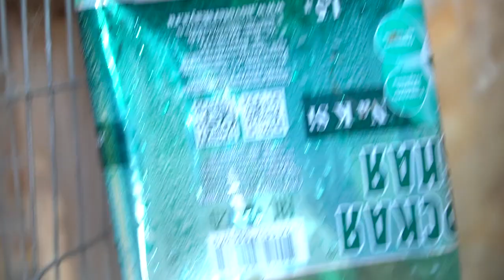Une invention étonnante ! Cela viendra à l'esprit !